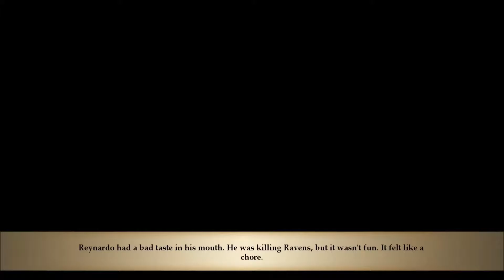Stories: The Path of Destinies. playthrough 13 No commentary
Story #17 For a Fistful of Ducats
Because the rebellion leaders are a bunch of glory hogs.